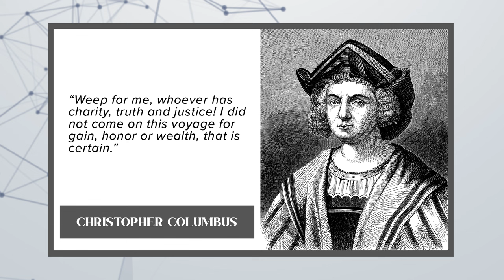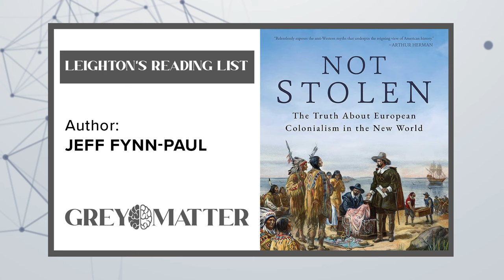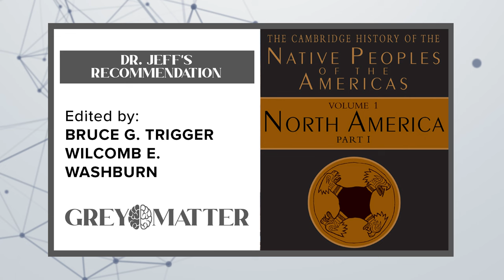Are We on Stolen Land? | Dr. Jeff Fynn-Paul | Leighton Grey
Professor and author Dr. Jeff Fynn-Paul says our forefathers were not racist. People weren't  either the oppressed or the oppressors but today we tend to put people into these categories. Is the word genocide being abused by our government? How does this help or hurt the indigenous peoples? Leighton and his guest break some colonialism misconceptions and discuss his new book called Not Stolen: The Truth About European Colonialism in the New World.